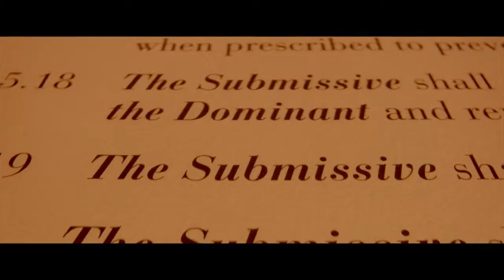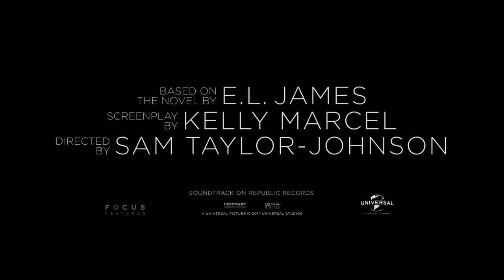fifty shades of grey trailer number 2